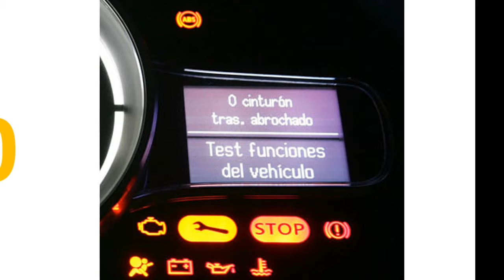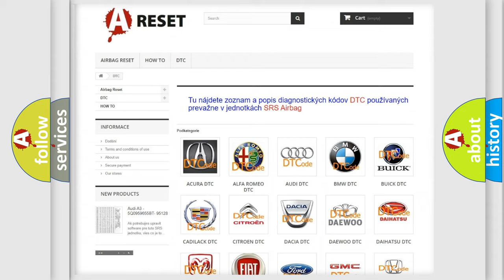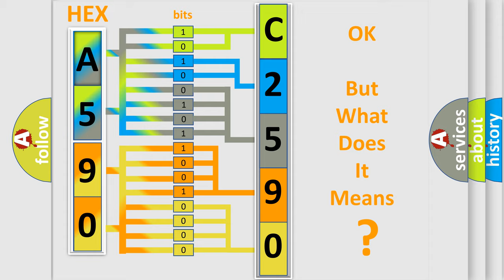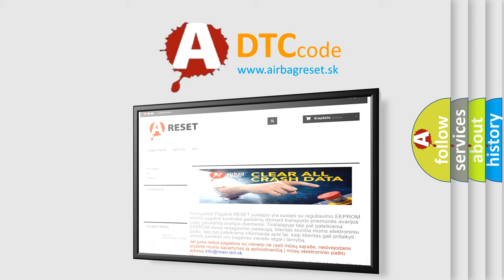DTC Alfa-Romeo C2590-29 Short Explanation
Contents:
0:21 Basic DTC analysis according to OBD2 protocol standard.
1:48 Insight into programming
2:58 A diagnostically understandable description of the Diagnostic Trouble Code
3:05 Basic error definition

Make:
Alfa Romeo
Code:
C2590-29
Definition:
Gas Pedal Gradient - Signal Invalid
Description:
Failure Type:
Signal Invalid